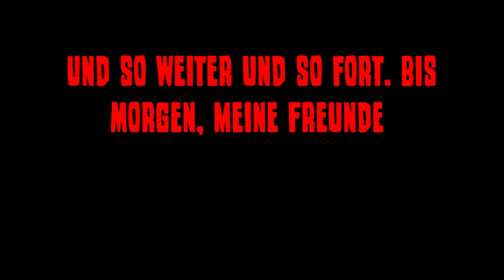Folge 89 B: Friedenszeitraffer - Minecraft - Welt der Abenteuer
Na wenn ich es schon versemmel und die heutige Folge vor zwei Tagen poste, dann kommt hier wenigstens eine Kleinigkeit zum Überbrücken für euch. Viel Spaß damit

alle Songs (C) A.Stray - der Kanalinhaber ist der Rechteinhaber der Songs

by Kevin Mac Leod
und
FREE MUSIC.TOTALLY.

Und vom Powerplayer

TEXTURENPACKS:
Misa HD Texturen Pack
KOP 1.7 64
Ovos Rustic Redemption
Default Texture Pack

MOD´S:
Forge
Zan's Minimap
OptiFine